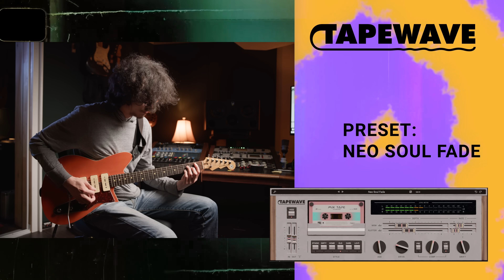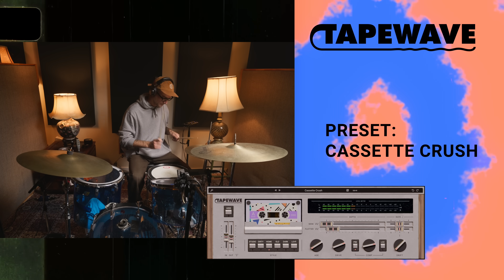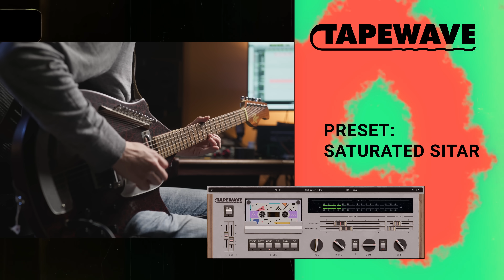Tapewave by Wave Alchemy | Crush it Like Cassette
Introducing Tapewave– a versatile tape plugin that effortlessly blends the crisp tones of analog tape with the nostalgic charm of aged, lo-fi cassettes.

With authentic wow and flutter modulation, rich tape saturation, vibey analog compression, and six unique tape styles with adjustable tape age control, achieve the perfect balance of warmth and grit to take your mix on a journey through time.

Available now as a AU, VST3 and AAX plugin for macOS and Windows.